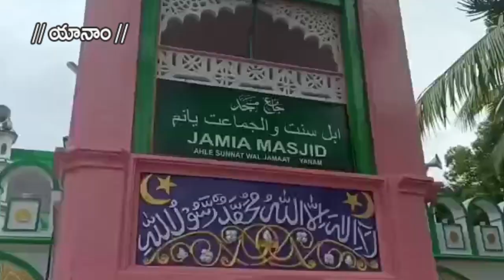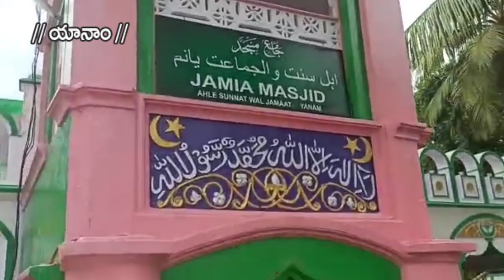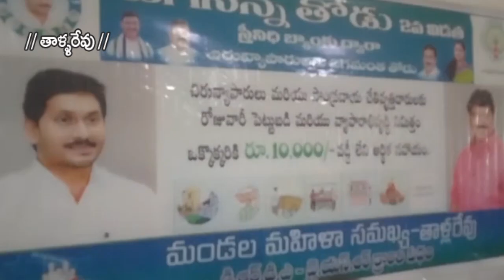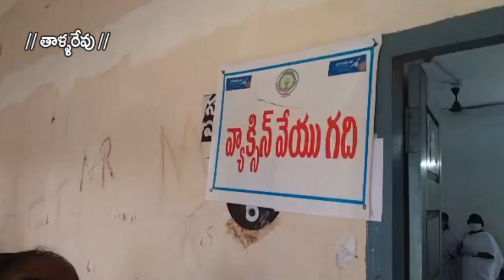12-06-2021 SKYVISION NEWS